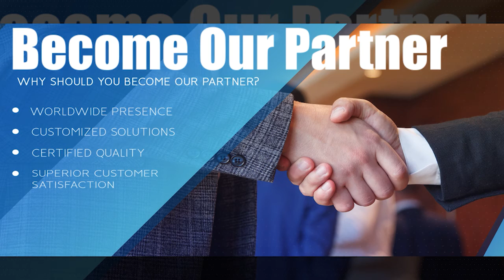PUMPS USED IN WATER & WASTEWATER INDUSTRY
Water is indispensable for the existence of Humankind, has become one of our most precious resources. Water has become critical to our way of life, a small fraction of freshwater is available on our planet, and hence efficient management of this scarce and precious resource has become imperative.

As a water pump manufacturer, Sintech Pumps provides reliable Pumping solutions and pump set for water and wastewater transport. Whether it is for a Sea Water intake for a Desalination plant or Canal water transport for agricultural irrigation, we have got all kinds of water pump solutions under one roof.

Our Range includes Large Axial flow pumps which can transport up to 35000 Cubic meters of water every hour, Pump in Super Duplex Steel for a Sea Water Desalination, Trouble-free Non-Clog pumps for Sewage and various other solutions to cater needs of diverse applications.